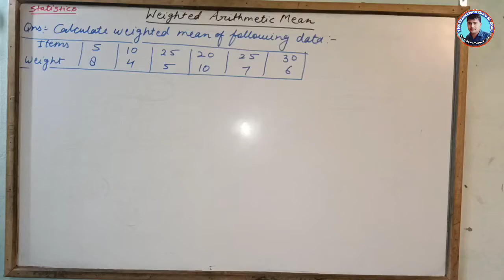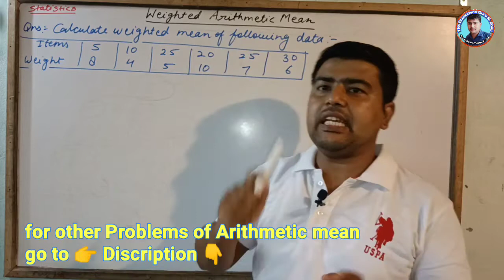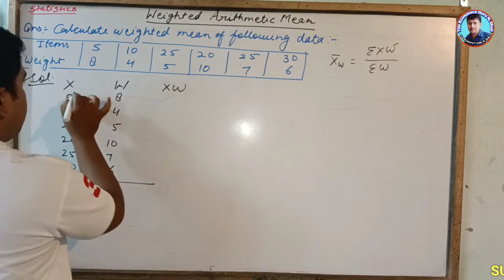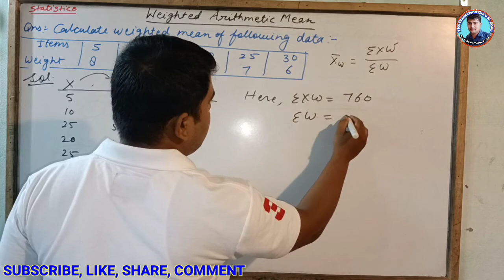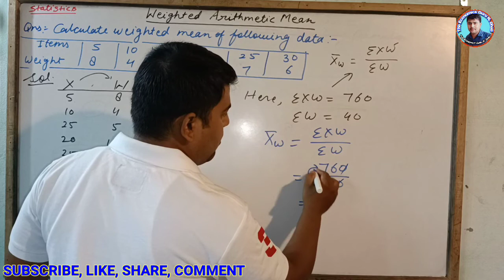Weighted Arithmetic Mean l Statistics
Class 11th Statistics Calculation of mean
Weighted Arithmetic Mean
Chapter: Measures of Center Tendency

Calculation of Weighted Arithmetic mean

By Direct Method

Calculation of Mean by Step Deviation Method

Numerical Solution
Easy and Best Explanation